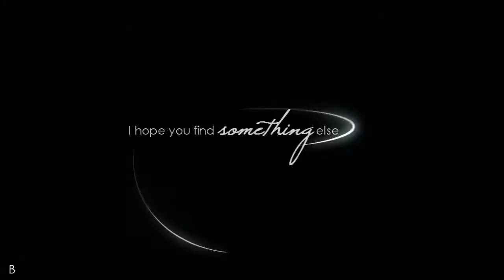{ karen&jimmy || Black Flies }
"Black flies on the windowsill
That we are to hold
Comfort came against my will
And every story must grow old"

THIS SHOW IS MY OBSESSION RIGHT NOW!!!

I'm like rewatching episodes at least a couple of times and the weekly wait is simply torture. Hence why I had to do this vid. I know this vid will probably get ignored by the majority of my subs, but I hope that those who'll take a look might think about starting to watch smash. The original songs on the show are too amazing too find appropriate words to describe them.

I hope that whether you watch the show or not, you can enjoy this vid, which I'm pretty proud of and it doesn't happen that often.

« Coloring: HazelTutorials (altered)